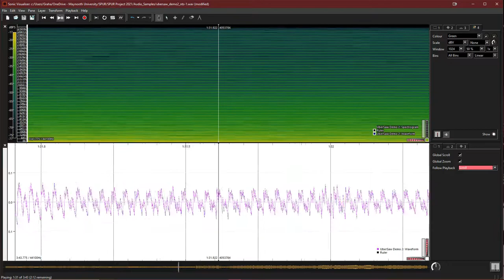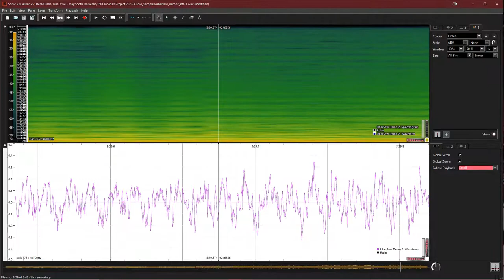UberSaw v1.1: Waveform and Spectrogram (Audio Sample Only)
This video provides waveform and spectrogram analysis of the custom oscillator "UberSaw v1.1" developed for the Korg NTS-1 Nu:Tekt digital synthesizer.